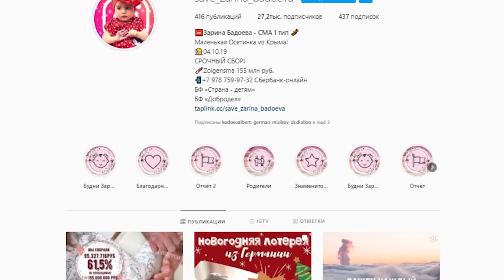Запорожец - ЗАЗ 968М. С чего начали и к чему пришли.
Детейлинг Центр "M8"